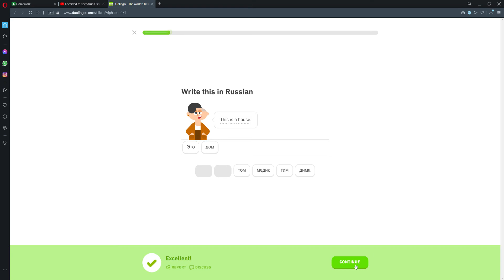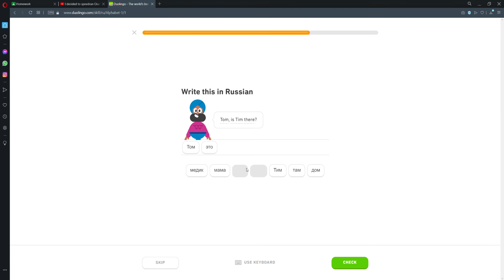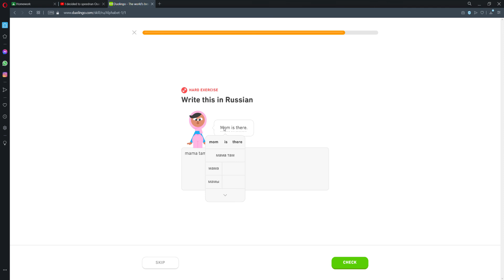So this is doulingo